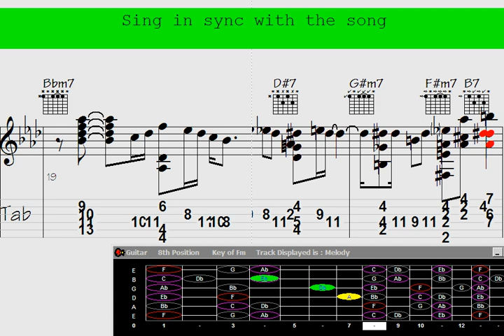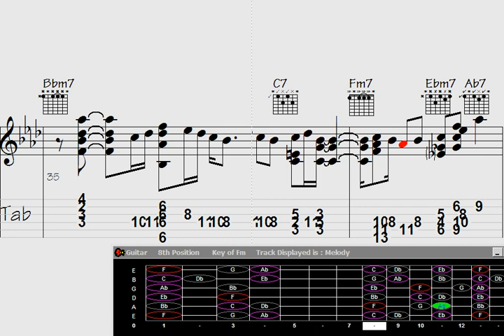🔻Maestoso Marvels: 'Secret Imagination' Unleashed - Hilarious Guitar Chord Melody Spectacle.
Witness an explosion of humor and musical prowess as the talented performers take you on a wild journey through their secret imaginative realms. Prepare to be amazed as they unleash a hilarious and unforgettable display of guitar wizardry, blending virtuosity with comedy in a way that will leave you in stitches. Brace yourself for an evening of side-splitting laughter and mind-blowing guitar melodies in this must-watch YouTube sensation."